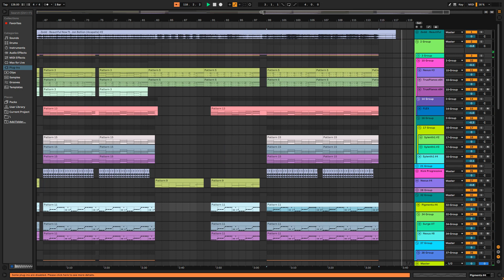Zedd - Beautiful Now (Ableton 11 Full Remake + ALS)